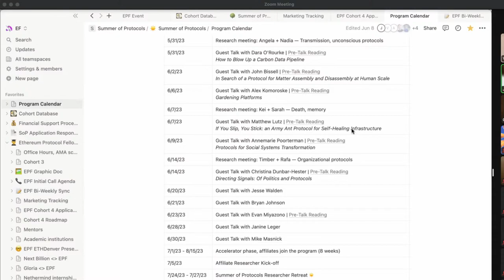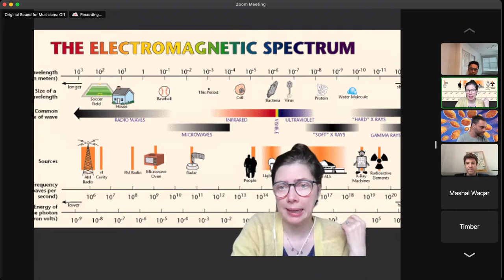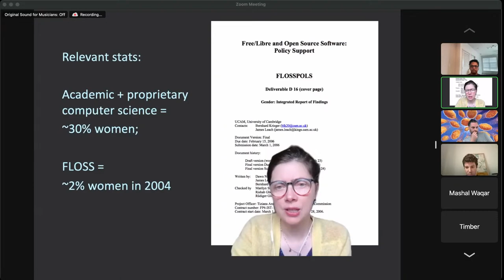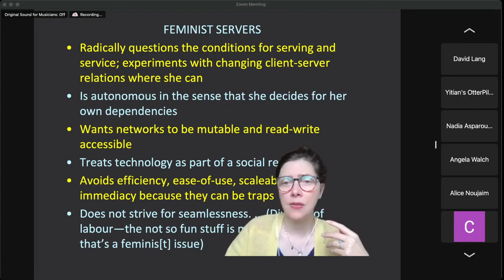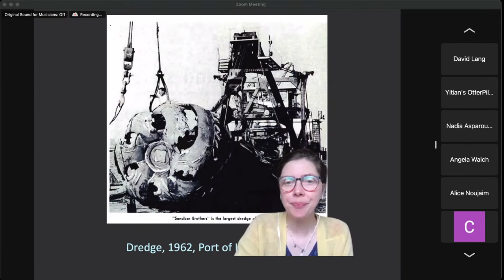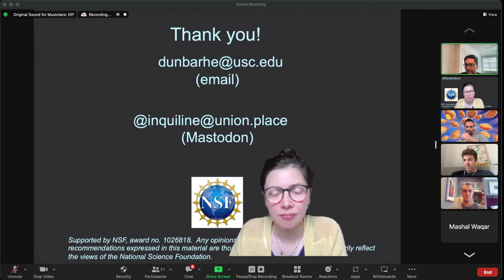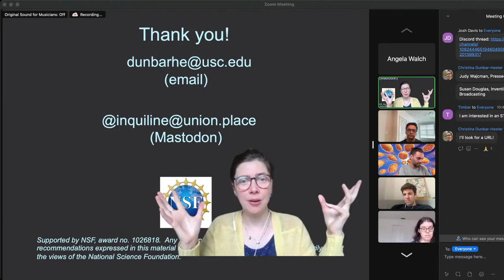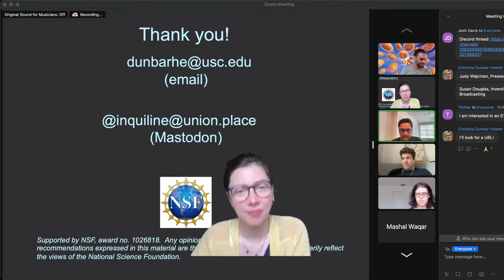Guest Talk w/ Christina Dunbar-Hester | Directing Signals: Of Politics and Protocols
Summer of Protocols Guest Talk Series with Christina Dunbar-Hester

Directing Signals: Of Politics and Protocols

What do a global shipping port, a community radio station, and a code of conduct at a software conference have in common? At first glance, maybe not much. Nonetheless, this talk shows how thinking protocologically can reveal meaningful patterns in disparate sociotechnical systems and artifacts. It encourages us to attend closely to terms of association, to questions of scale, and their interrelationships.